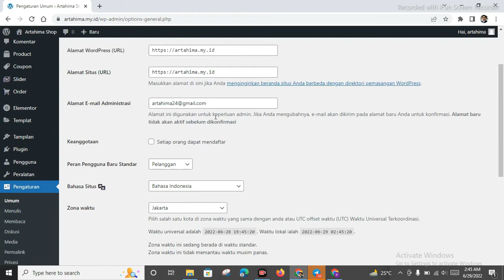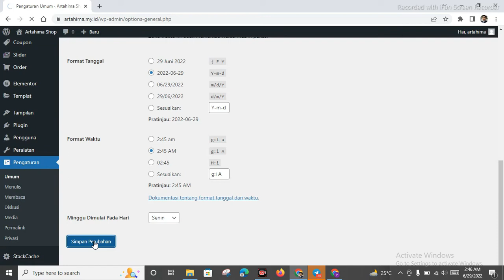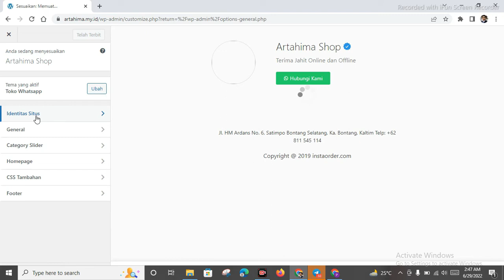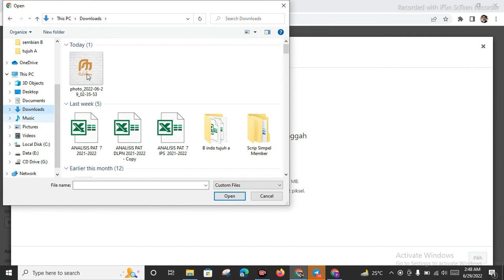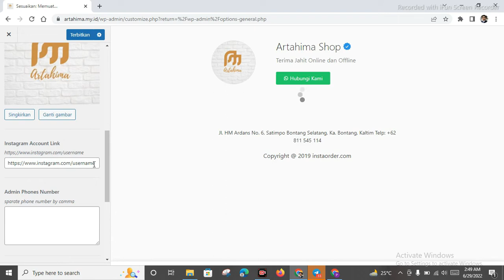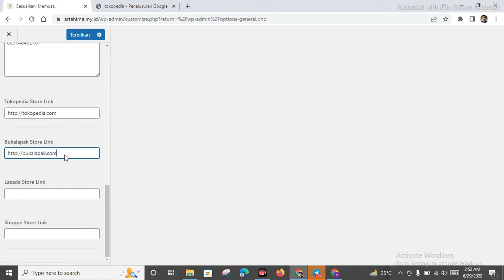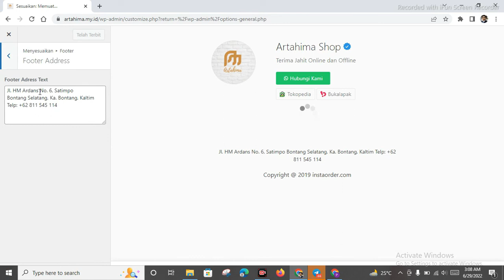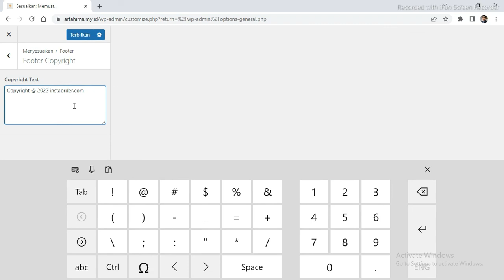Panduan Setting Tema Toko WA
Panduan Awal Setting Tema Toko WA Wordpress.
bagi anda yang berminat mempunyai tema toko online Checkout WA seperti ini silhkan hubungi saya di WA 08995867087 save. an. M Azis Kriswanto
saya tunggu di WA